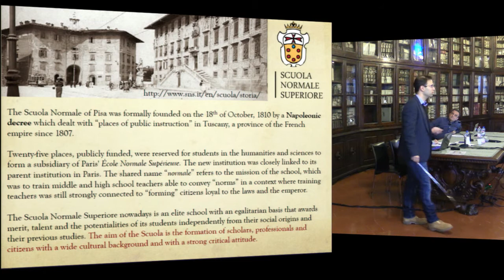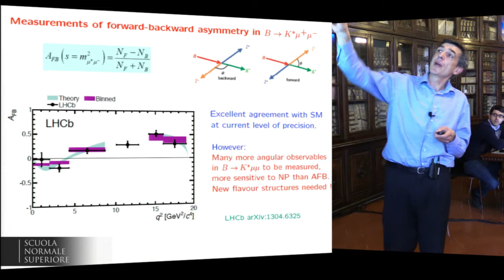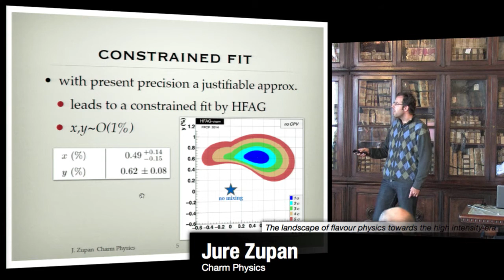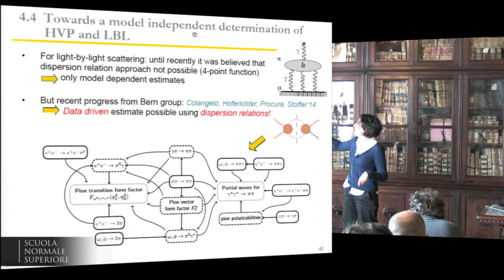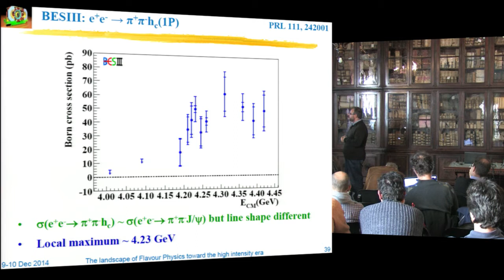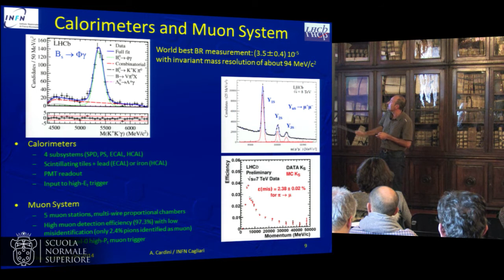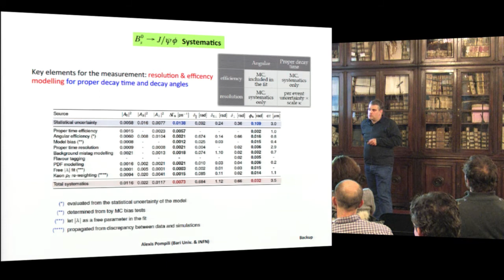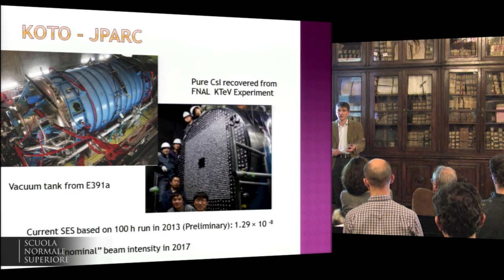The landscape of flavour physics towards the high intensity era - 9 dicembre 2014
9 dicembre 2014 - Sala Azzurra
The landscape of flavour physics towards the high intensity era

The current state-of-the-art of flavour physics will be reviewed, with an emphasis on the interplay between experimental results and theory. Topics will include beauty, charm, and kaon physics and lepton flavour violation. There will be sessions devoted to future developments, both in the medium term and long term, as seen from the experimental and theoretical viewpoints. The focus of the workshop is to survey the landscape of flavour physics over the next decade and beyond.

The Local Organizing Committee:
Riccardo Cenci | SNS & INFN Pisa
Giampiero Mancinelli | CPPM Marseille
Michael J. Morello | SNS  & INFN Pisa
Giovanni Punzi | Università & INFN Pisa
John Walsh | INFN Pisa

The Scientific Committee:
Elie Aslanides | CPPM Marseille
Concezio Bozzi | INFN Ferrara
Clara Matteuzzi | University & INFN Milano Bicocca
Daniele Pedrini | INFN Milano Bicocca
Giovanni Punzi | University & INFN Pisa
Marie-Helene Schune | LAL Orsay
Achille Stocchi | LAL Orsay
Luca Trentadue | University of Parma